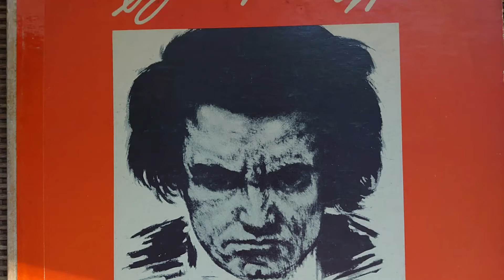Beethoven piano quartets, side B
Using code AUDIOFILOS (important: all caps) you will be able to use Primephonic for two months for free, redeem the code ONLY via this